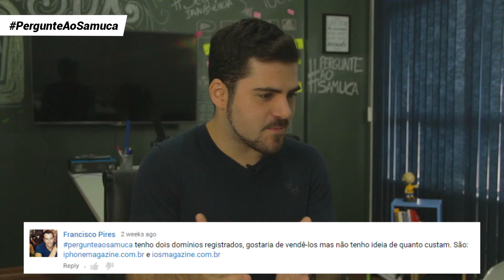🔴 Quanto vale o meu domínio? PergunteAoSamuca Ep. 14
Como saber o valor de um domínio. Um assunto pouco divulgado no Brasil, mas que pode abrir sua cabeça e ajudar a faturar muito.

Pergunta do Luiz Roberto Saraiva:
"Há tempos eu acompanho o Samuel,faz um trabalho sério e defendo com muita bravura termos leads de forma orgânica com muita propriedade.Parabéns mesmo pelos eu excelente trabalho."

Está com alguma dúvida? pergunteaosamuca nos comentários

Forte Abraço!